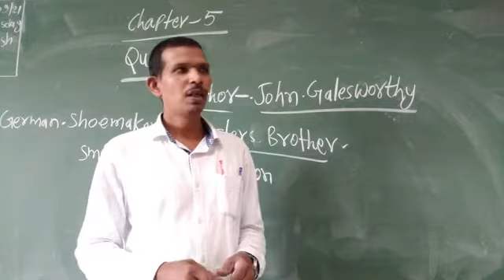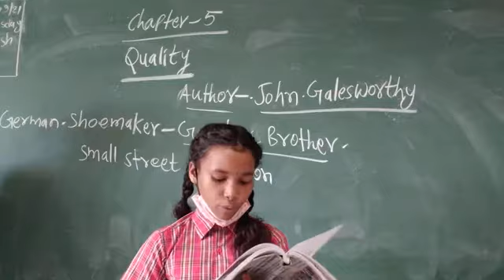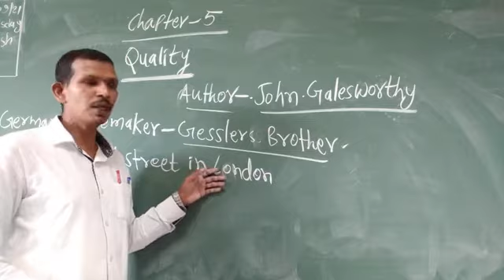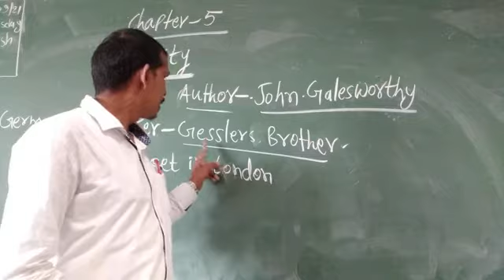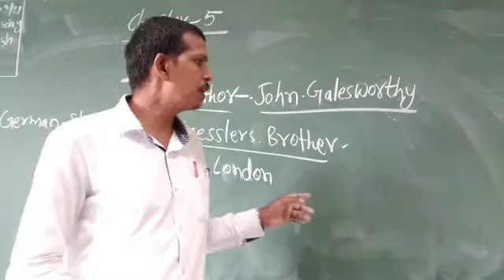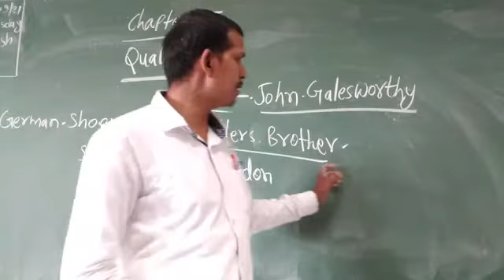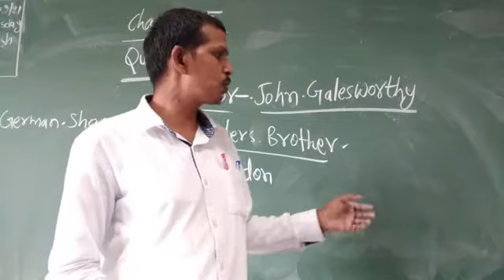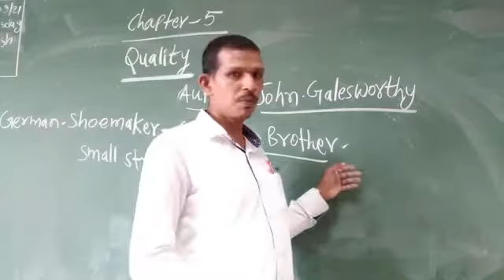CBSE English class 7 Chapter 5 -Quality